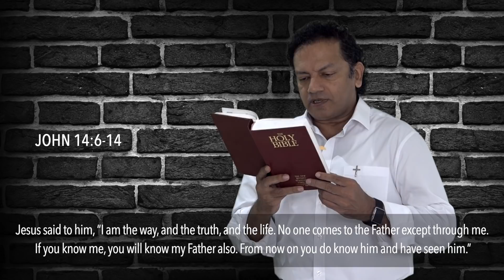Daily Reflection With Aneel Aranha | John 14:6-14 | May 3, 2019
Today's Devotional: Do You Know Jesus?